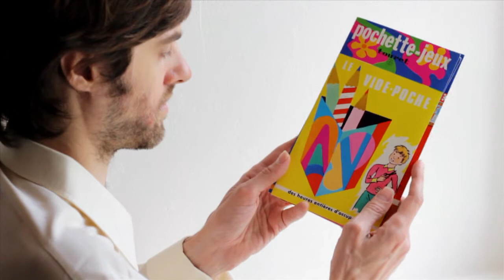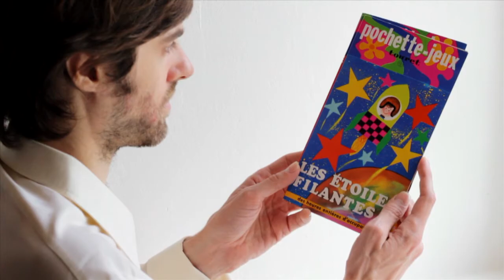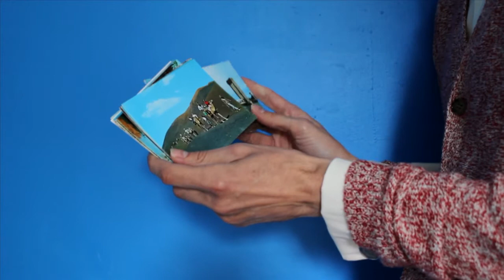Athanase Granson - The Blue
Réalisation: Laurent Talon et Lucie Jego
Avec le concours de Yannis Roger à l'image